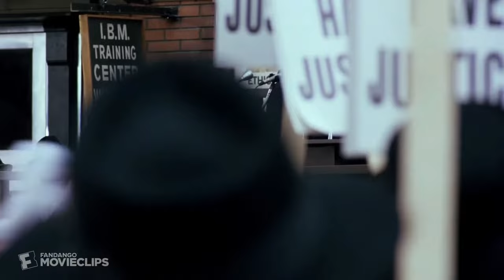The 3 Men Every Woman Needs (and Why)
There are 3 men that every woman needs to have in her life. Much like the holy trinity, a man must be 3 persons to fully support and nourish and emotionally healthy woman. I have met many men who want peaceful and productive women but don't possess the characteristics necessary to develop or even maintain one. Women have to become much more discerning where their time, energy and attention is involved.

So often we feel as though, we must build a bear; however, there is a maintenance, a care and expertise that is needed to maintain a woman. Much like a house, a woman needs consistent service and even occasional renovation and repair to appreciate in value. Women need the kind of men who possess these skills and attributes. You are the CEO of your own life and need to hire and fire accordingly.

Link to buy god face, a novel by Devian Nikei on Amazon: